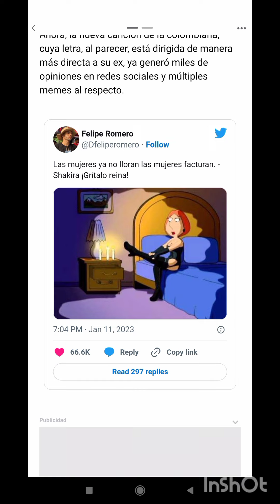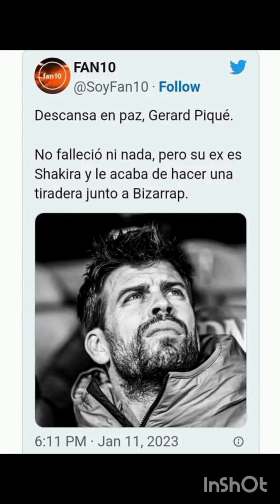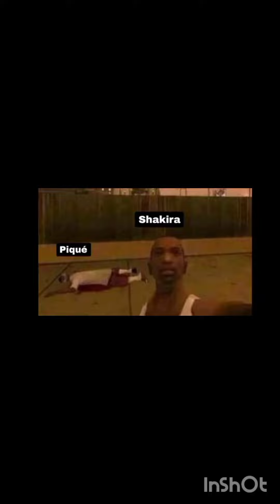😂LOS DIVERTIDOS MEMES QUE DEJAN LA NUEVA CANCIÓN DE @Shakira Y @Bizarrap QUE INVOLUCRAN A PIQUÉ